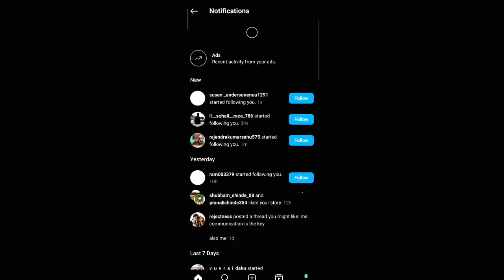ITzz NXT🇮🇳 vs AIMGOD🇵🇰 NxT Classy MVP🤯|CSB INT CUP HIGHLIGHTS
Credit to @TheStylo-LIVE @BURAK-X-LIVE @CSW_OFFICIAL

1.Garena Free Fire Indonesia Live
2.Garena Free Fire Brazil Live
3.Garena Free Fire Brasil Live
4.Garena Free Fire India Live
5.Garena Free Fire Singapore Live
6.Garena Free Fire Thailand Live

🕑 Timecode 🕑